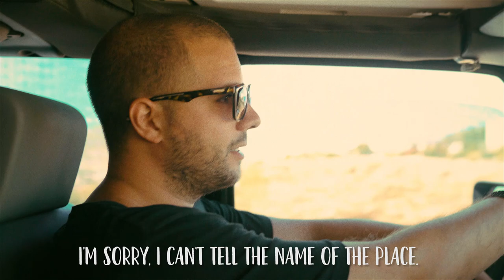Shaycation: Greece | Shay Mitchell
I was FINALLY able to knock Greece of my bucket list, and it was everything I imagine and more! I always wanted to explore Mykonos and Santorini - the food, the scenery and especially the people were absolutely incredible! So happy I was able to take you guys along, hope you enjoy ShaycationGreece.
Special thanks to Cavo Tagoo for having me,  the hotel was amazing! See you next year :)

Filmed & Edited: @jonbrandoncruz

Thank you A R I Z O N A for letting me use your music for this vid.